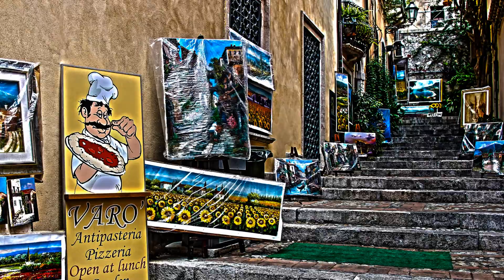Postcards from Sicily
Images from Sicily (Italy) Taormina, Catania, Palermo, Syracuse, Etna, CapoMulini, Giardini Nasos
Photo mcostiniuc